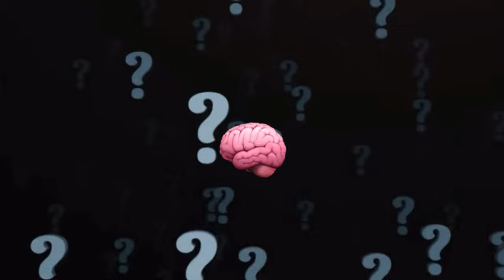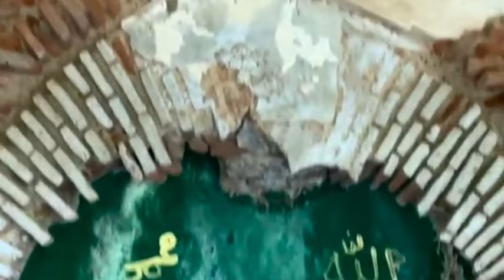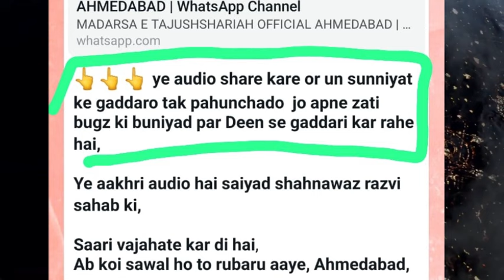Exposing Zakat Gang With Proof | Last Part | Bada Khulasa | Sayed Afrid Qadri Razvi